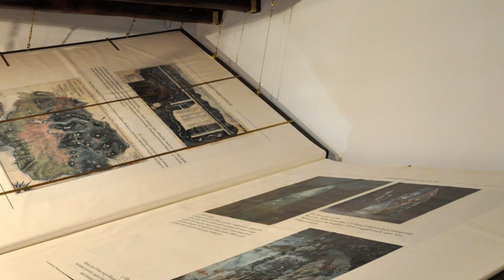Die 8 Heftigsten Fakten aller Zeiten!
Quellenangaben:
-iStock

Green screen cove
Nelson Minar

File:Cernan Jump Salutes Flag - GPN-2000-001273.jpg
Hochgeladen von Wstrwald
NASA / Harrison H. Schmitt

File:Noe centrifuge.jpg
Hochgeladen von Stefan-Xp
Flominator - Eigenes Werk

File:Orangen 2999.jpg
photo taken by Rüdiger Wölk, Münster, Germany

File:Martin Strel-Big River man, World-Renowned Marathon Swimmer.jpg
Hochgeladen von Borutstrel
Borutstrel - Eigenes Werk

File:Vitaly efimov.jpg
Uploaded by Machmit
Machmit - Own work

World´s Largest Book
János Korom Dr.

schöne ana luz
Von Gesa-Marie

File:Barack Obama at White House gun violence meeting.jpg
White House (P012813PS-0831)
Pete Souza

File:The Apollo 11 Prime Crew - GPN-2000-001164.jpg
Hochgeladen von BotMultichillT
NASA - Great Images in NASA Description

Datei:Unknown Spider Kangarooh.jpg
Benutzer:Kangarooh

File:Rodin's The Thinker.jpg
Uploaded by Drflet
Drflet - Own work

File:Modern japanese toilet2.jpg
Uploaded by Kuebi
Armin Kübelbeck - own picture

Japanese School Girls in Tokyo
Barbarella Buchner

File:Pug portrait.jpg
Uploaded by Elpoye
existentist - Flickr

File:Do not take his bone.jpg
David Shankbone

Explosion
by
fornoxx